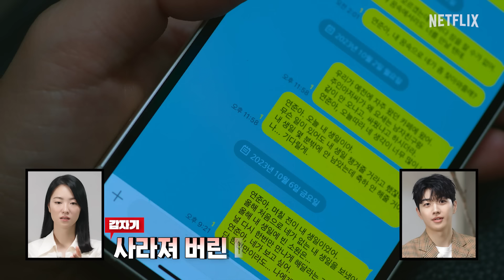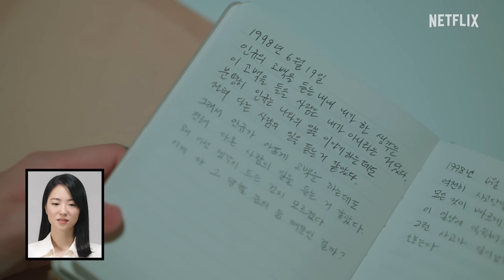The cast of A Time Called You react to their drama and spill behind-the-scenes secrets [ENG SUB]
Join Ahn Hyo-seop, Jeon Yeo-been, and Kang Hoon as they travel back into the world of their new time-travel romance drama A TIME CALLED YOU! Hear from the cast as they revisit the emotions they felt while filming, share fun little details about their characters and the scenes that we would never have noticed, and take us through and the difficulties they faced juggling not just multiple roles, but also multiple timelines 🤯